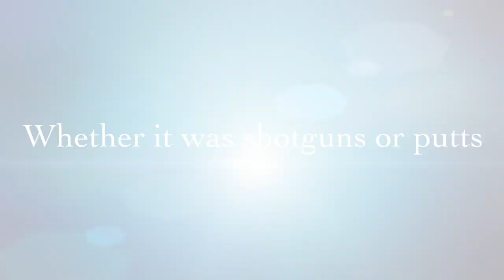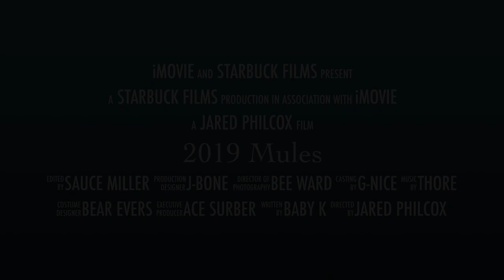2019 Mules Trailer